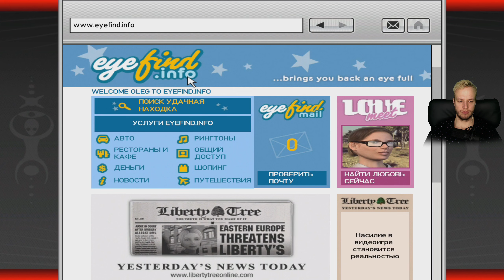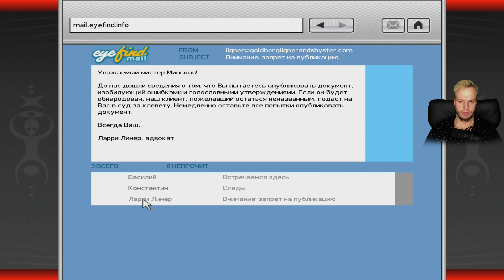СПАСАЮ ДЕНЬГИ ЗЕКА| #16 | GRAND THEFT AUTO IV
GRAND THEFT AUTO IV ПРОХОЖДЕНИЕ